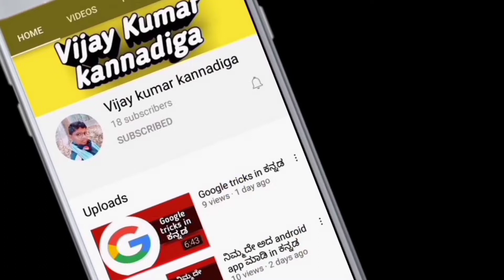We Can Download GTA - 5 In Mobile in Kannada || Vijay Kumar Kannadiga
H̶i̶  Kannadigaas 🖐️🤩😇

𝙒𝙀𝙇𝘾𝙊𝙈𝙀 𝙏𝙊 ✯𝐕𝐢𝐣𝐚𝐲 𝐊𝐮𝐦𝐚𝐫 𝐊𝐚𝐧𝐧𝐚𝐝𝐢𝐠𝐚 ✯
                 𝙄𝘼𝙈 𝙔𝙊𝙐𝙍  ♡︎♥︎ 𝑽𝒊𝒋𝒂𝒚 ♥︎♡︎